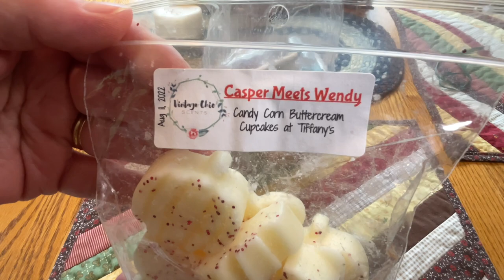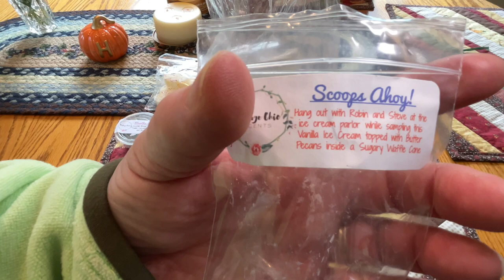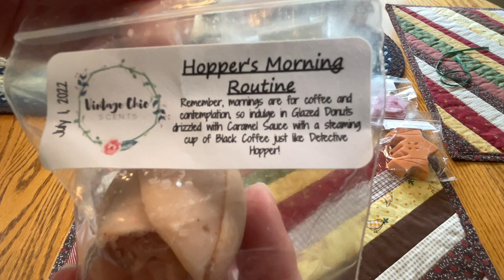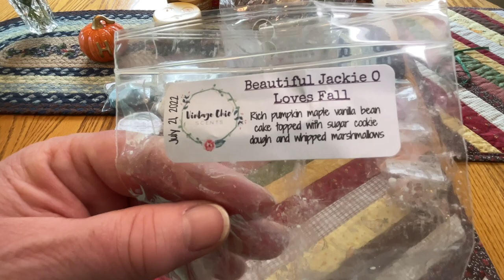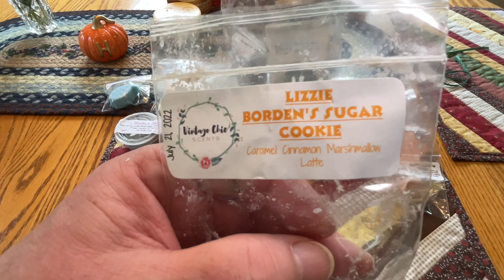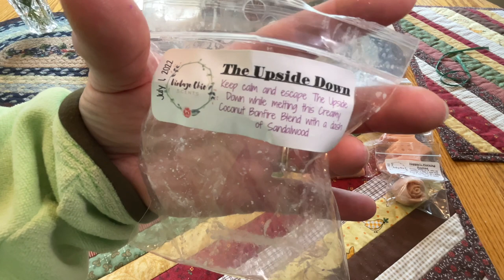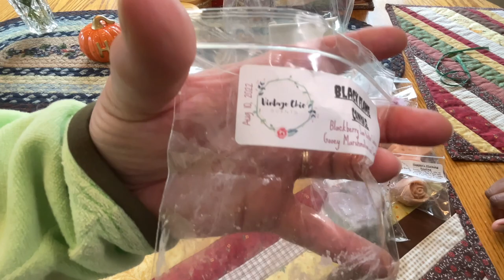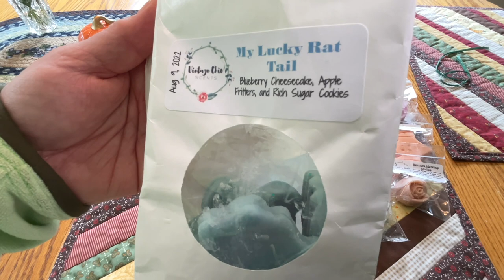Vintage Chic Fall- Halloween Sampler ‘22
Our 1st time trying Vintage Chic.  Went with a Fall Halloween Sampler.